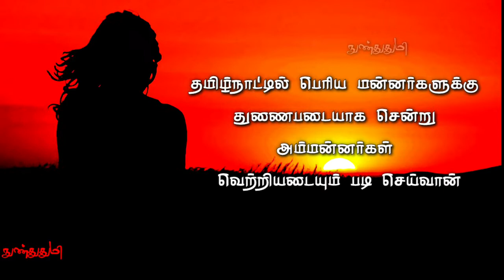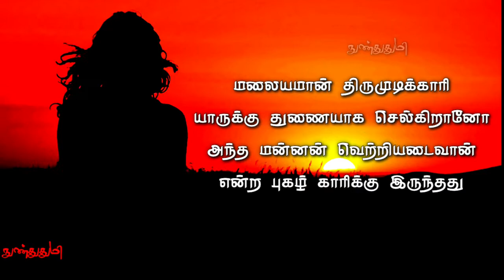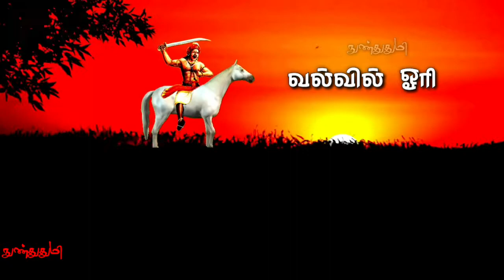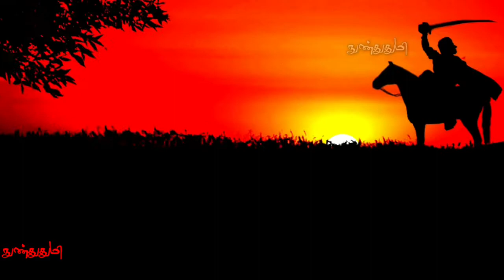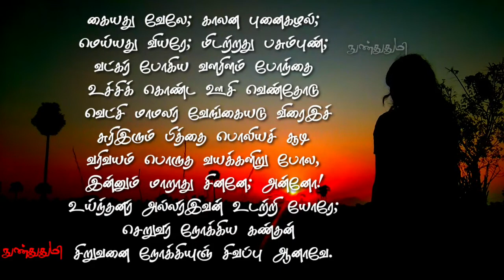அதியமான் / வல்வில் ஓரி / மலையமான் திருமுடிக்காரி / மூவரும் சந்தித்த போர் / புறநானூறு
தன் நண்பன் வல்வில்ஓரியை கொன்றதற்காக
மலையமான் திருமுடிக்காரியை
ஓட ஓட விரட்டிவிட்டு
அவன் நாட்டை கைப்பற்றிவிட்டு
வெற்றிமகளோடு
போர்கோலத்தோடு
தனக்கு பிறந்த வீரமகனை காணவந்த அதியமானை பற்றி ஔவையார் பாடியது

அந்த நிகழ்வை வர்ணிக்கும் கதை
உங்களுக்காக

பிறந்திருக்கும் மகனைப்
போர்க்கோலத்துடன் வந்து பார்க்கிறான் அரசன் அஞ்சி.

கையிலே வேல்.

காலிலே வீரக்கழல்.

உடலிலே வியர்வை.

கழுத்திலே பகைவர் வெட்டிய புண்.

பித்தை என்னும் உச்சிச்சிண்டு
போட்ட தலையிலே

ஊசியால் கோத்து வளைத்துக் கட்டிய பனம்பூக் கண்ணி.

(சேரர் குடிப்பூ)

இந்தப் பூவோடு வெட்சிப் பூவும்,
வேங்கைப் பூவும்
சேர்த்துத் தொடுக்கப்பட்டிருந்தன.

வரிப்புலியை தாக்கிய
வலிமை மிக்க களிறு (ஆண்யானை) போல
மாறாத  சினத்துடன் காணப்படுகிறான்.

பகைவரைச் சினந்து பார்த்த அவன் கண்ணின் சிவப்பு
இன்னும் மாறவில்லை.

இவனைத் தாக்கியவர் பிழைத்தவராக மாறப்போவது இல்லை.

பாடல்

கையது வேலே; காலன புனை கழல்;

மெய்யது வியரே; மிடற்றது பசும் புண்;

வட்கர் போகிய வளர் இளம் போந்தை

உச்சிக் கொண்ட ஊசி வெண் தோட்டு,

வெட்சி மா மலர், வேங்கையொடு விரைஇ,
சுரி இரும் பித்தை பொலியச் சூடி,

வரிவயம் பொருத வயக் களிறு போல,

இன்னும் மாறாது சினனே; அன்னோ!

உய்ந்தனர் அல்லர், இவன் உடற்றியோரே;

செறுவர் நோக்கிய கண், தன்

சிறுவனை நோக்கியும், சிவப்பு ஆனாவே.

திணை வாகை;

துறை அரச வாகை;

திணை வஞ்சியும்,

துறை கொற்றவள்ளையும் ஆம்.

அருள்மொழிபாவை அவர்களுக்கும்
கோகிலா அவர்களுக்கும்
மிக்க நன்றிகள் 🙏🙏🙏

நன்றி 🙏:

"அதியமான்" என்ற தலைப்பில்
கி.வா.ஜா அவர்கள் எழுதிய
புத்தகத்தின் அடிப்படையில்
இந்த காணொளி உருவாக்கப்பட்டது

Melodyloops.com
Bensounds.com

GENERAL AND
EDUCATIONAL PURPOSE ONLY

in this video clip are used for

பிரதிலிபியில்
எனது கதை கட்டுரைகள் :